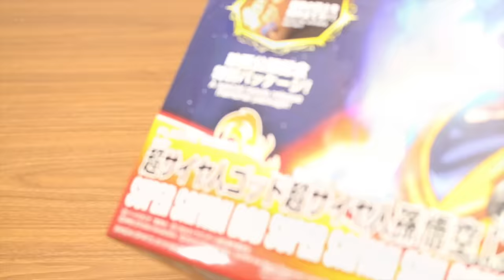DRAGON BALL STOP MOTION SON GOKU AND VEGETA FIGURE RISE STANDARD PLASTIC MODEL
This video is 「DRAGON BALL STOP MOTION SON GOKU AND VEGETA FIGURE RISE STANDARD PLASTIC MODEL」

ALOHA channel is uploading stop motion video,unboxing video of Japanese Toy.
If you like Dragon ball or Naruto,One peice,Avengers,Pokémon,Cars,Kamen rider,Power ranger etc,you can enjoy my videoes.

●DRAGON BALL STOP MOTION SSG4 GOGETA VS BROLY UDM THE BEST 28 CAPSULE TOY GASHAPON UNBOXING